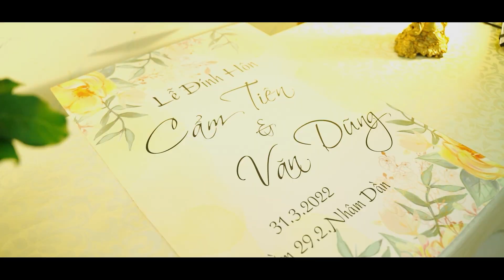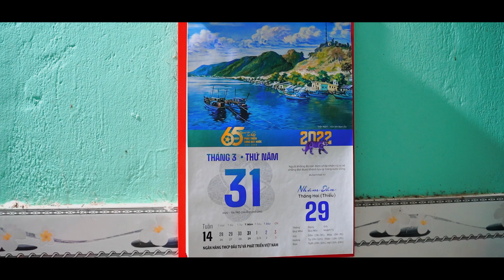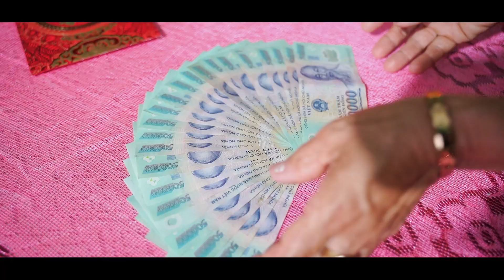LỄ ĐÍNH HÔN CẨM TIÊN & VĂN DŨNG